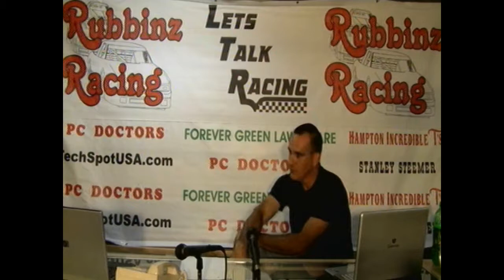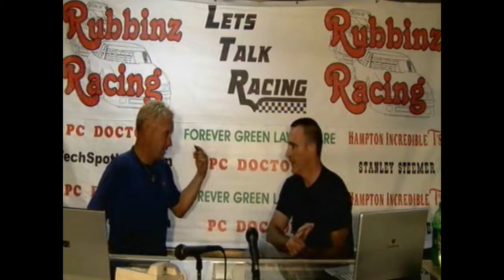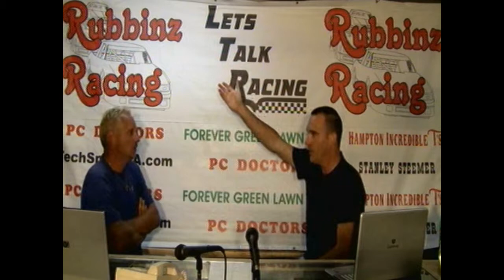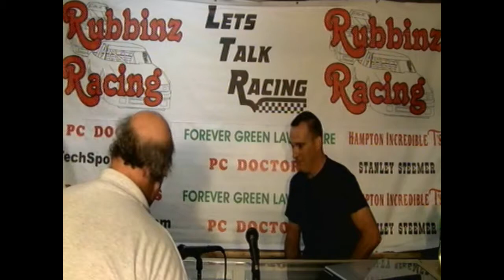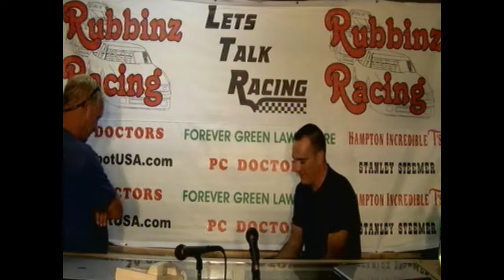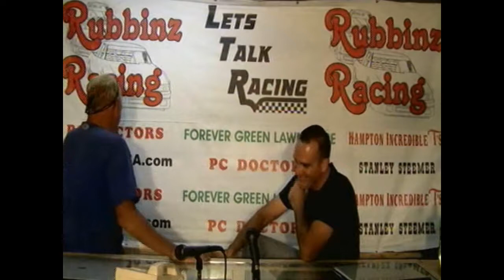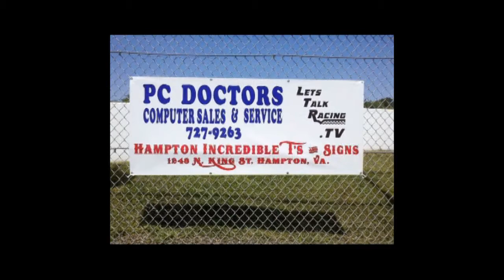Let's Talk Racing TV Show 8-3-2011 final edit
Our guests on the show were Dan Brode, Natalie Sather, Trevor Edwards, Joe Scarbrough, and hosted by Matt Mullins and Roger Brehm. There is a spirited conversation about a possible new Modified division to be raced at a less cost to the team or driver.